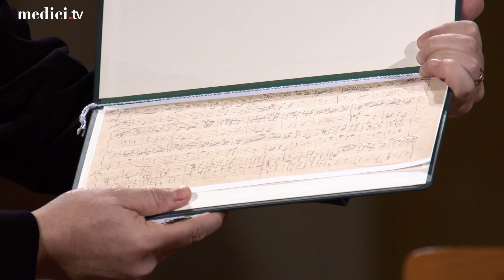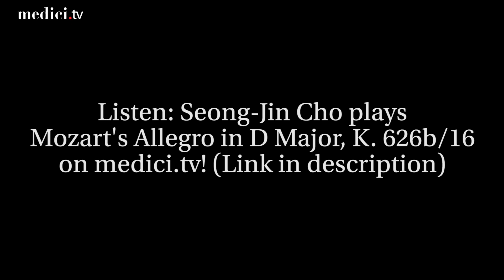Rolando Villazón presents the world premiere of a rediscovered Mozart work...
In the 21st century, we are not often afforded the opportunity to hear the world premiere of a work by Wolfgang Amadeus Mozart, who died in 1791—but in this singularly fascinating evening with renowned pianist Seong-Jin Cho, that is exactly what we get! As part of the Mozartwoche, the Great Hall of the prestigious Mozarteum will resound with a stimulating selection of works by the great master, including the Piano Sonata No. 12, the Allegro in C Major, and 94 seconds of a reconstructed work performed here for the very first time...

Rolando Villazón: Presenter
Ulrich Leisinger: Expert

Concert recorded at Great Hall of the Salzburg Mozarteum Foundation (Salzburg, Austria), on January 20, 2021.

© A co-production of UNITEL and Mezzo in cooperation with Stiftung Mozarteum Salzburg